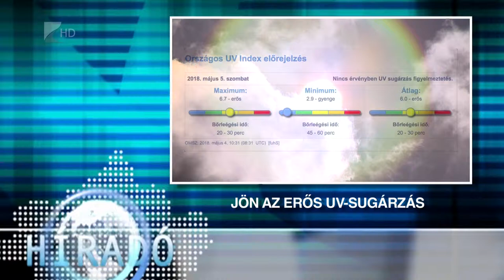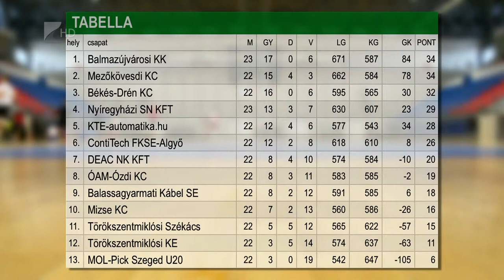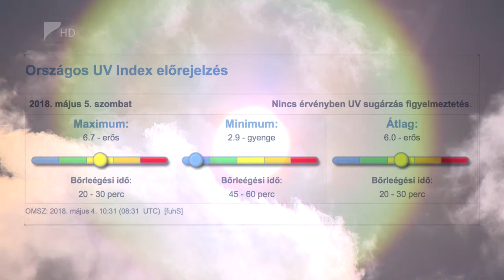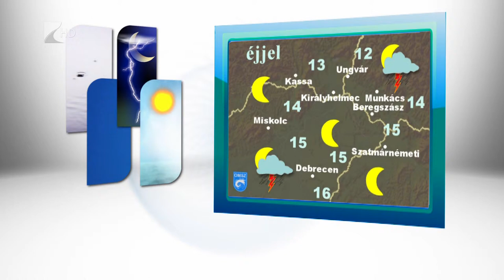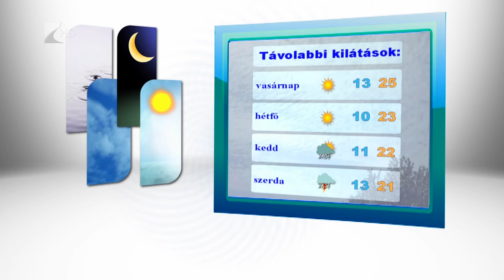Híradó 2018.05.04. - Kölcsey Tv